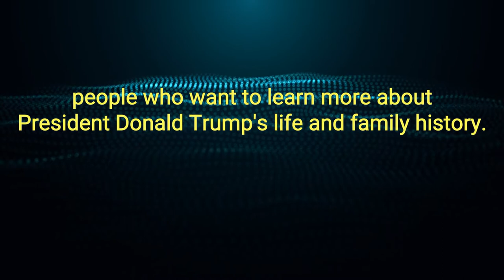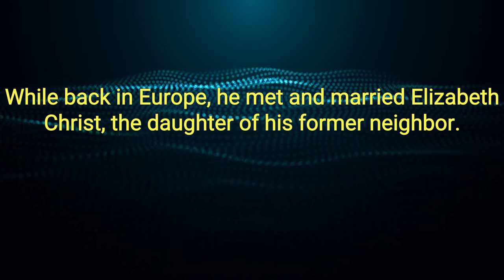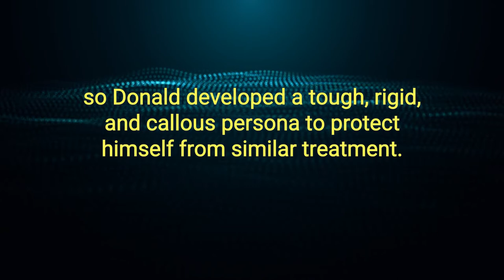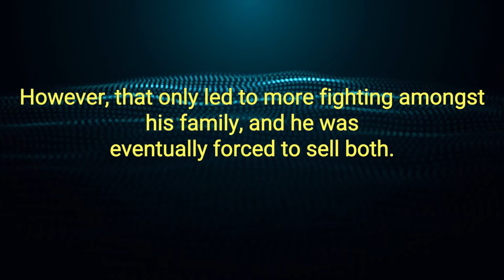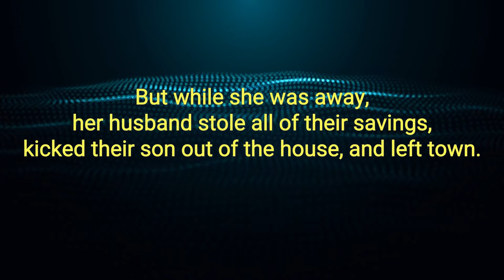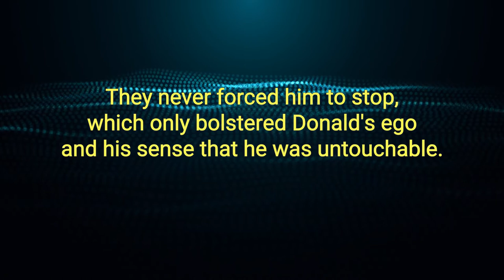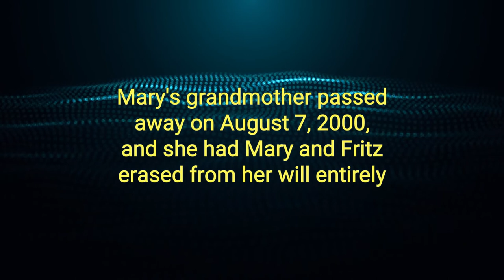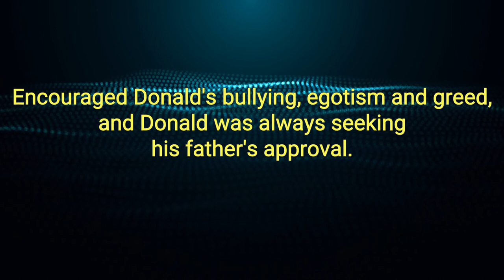Too Much and Never Enough Best Audiobook Summary By Mary L. Trump PhD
Too Much and Never Enough By Mary L. Trump PhD - Free Audiobook Summary and Review

In this revelatory, authoritative portrait of Donald J. Trump and the toxic family that made him, Mary L. Trump, a trained clinical psychologist and Donald’s only niece, shines a bright light on the dark history of their family in order to explain how her uncle became the man who now threatens the world’s health, economic security, and social fabric.

Mary Trump spent much of her childhood in her grandparents’ large, imposing house in the heart of Queens, where Donald and his four siblings grew up. She describes a nightmare of traumas, destructive relationships, and a tragic combination of neglect and abuse. She explains how specific events and general family patterns created the damaged man who currently occupies the Oval Office, including the strange and harmful relationship between Fred Trump and his two oldest sons, Fred, Jr., and Donald.

A firsthand witness to countless holiday meals and family interactions, Mary brings an incisive wit and unexpected humor to sometimes grim, often confounding family events. She recounts in unsparing detail everything from her uncle Donald’s place in the family spotlight and Ivana’s penchant for regifting to her grandmother’s frequent injuries and illnesses and the appalling way Donald, Fred Trump’s favorite son, dismissed and derided him when he began to succumb to Alzheimer’s.

Numerous pundits, armchair psychologists, and journalists have sought to parse Donald J. Trump’s lethal flaws. Mary L. Trump has the education, insight, and intimate familiarity needed to reveal what makes Donald, and the rest of her clan, tick. She alone can recount this fascinating, unnerving saga, not just because of her insider’s perspective but also because she is the only Trump willing to tell the truth about one of the world’s most powerful and dysfunctional families.

This is a much better book than I expected. I thought it would be a gossipy, revengeful book, probably ghostwritten in a hurry by a journalist. Instead its an intelligent, well written analysis of a pathetic man with a severe personality disorder, who grew up in an appallingly dysfunctional family ruled over by a tyrant. Mary Trump had good reason for seeking revenge, but mostly sticks to writing as a professional clinical psychologist in a case study of her infamous uncle. A severely damaged and dangerous personality totally unfit to be president. The best book about Trump I have read.

Did you love our upload of Too Much and Never Enough By Mary L. Trump PhD - Free Audiobook Summary and Review? You may want to listen to our previous audiobooks: